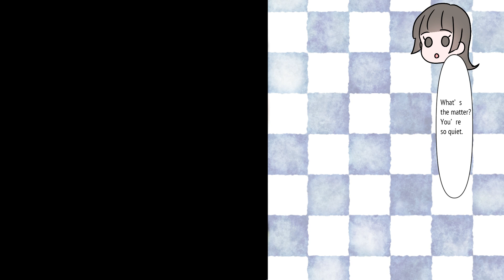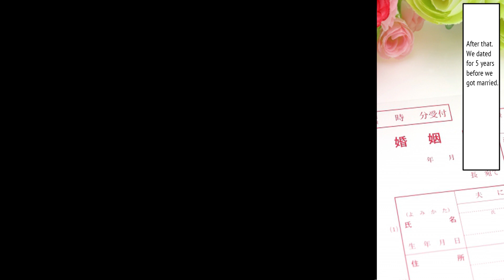【Episode ６ 】If you are confessed to Yandere and Menhera girls at the same time 【Manga dub】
🎁We accept fan letters and gifts here:

2-21-11 Yoyogi, Shibuya-ku, Tokyo 151-0053, Japan.